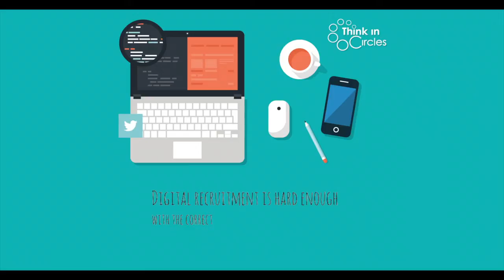Digital Recruitment can be hard!